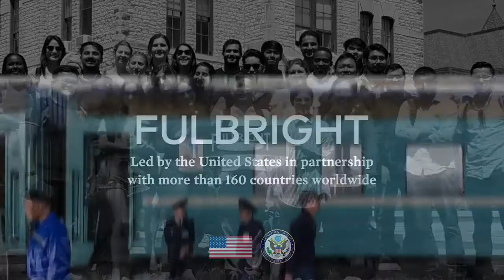PROGRAMU ZA MABADILISHANO YA KIELIMU ZINAZOFADHILIWA NA MAREKANI